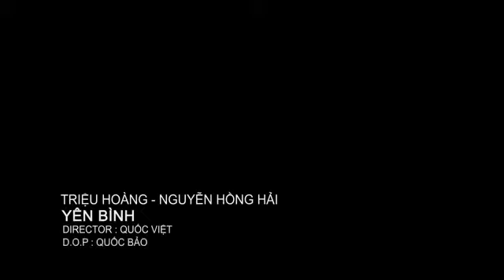Yên Bình Triệu Hoàng, Nguyễn Hồng Hải